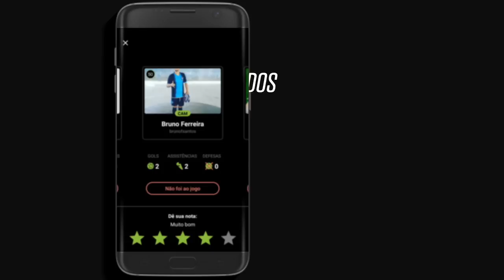Meia Cachito Ramirez | Gols pelo Corinthians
Todos os gols do meia peruano Cachito Ramirez pelo Corinthians. Comente, participe, nos ajude a divulgar.

▶️ goo.gl/afWSw9